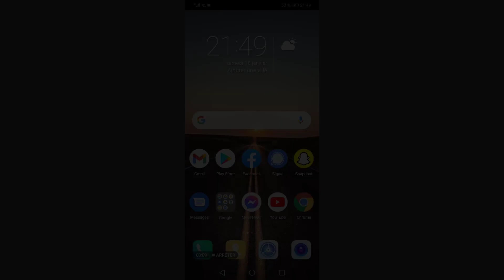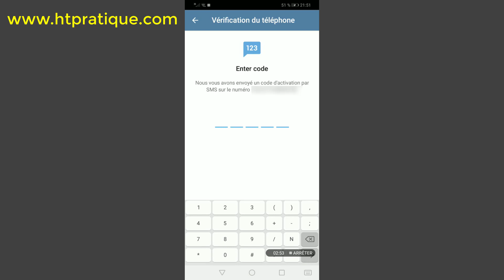Comment installer et télécharger Telegram Messenger, comment créer un Compte Telegram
Dans cette vidéo, je vais vous présenter comment installer et télécharger Telegram Messenger, comment créer un Compte Telegram.

Alors pour ce faire, veuillez suivre les étapes suivantes :

1) Touchez « Play Store » sur Android ou bien « App Store » sur iPhone ;
2) Tapez « Telegram » ;
3) Touchez « Telegram » pour le télécharger ;
4) Touchez « Installer » ;
5) Touchez « Ouvrir » ;
6) Touchez « Continue en français » ;
7) Touchez « Pas maintenant » ;
8) Saisissez votre numéro de téléphone ;
9) Saisissez le code que vous allez recevoir par SMS ;
10) Touchez « Pas Maintenant » puis autoriser.

Voilà ! Maintenant vous pouvez discuter avec vos amis sur Telegram

télécharger telegram messenger comment créer un compte telegram installer telegram android comment installer telegram sur iphone telechargement telegram télécharger gratuit.
télécharger telegram pour iphone, telechargement de telegram, telecharger telegram pour android, installer Telegram messenger, tutoriels, htpratique.